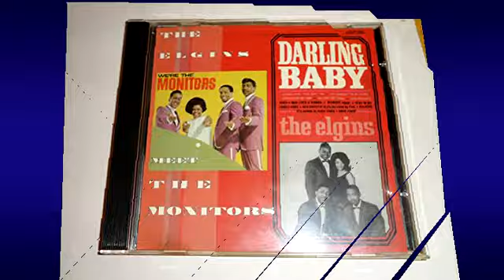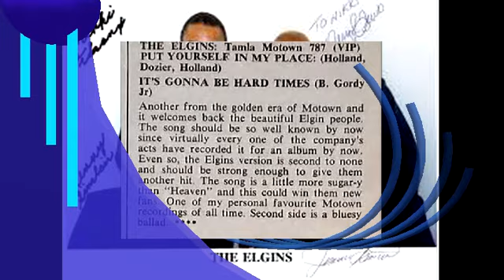I Understand My Man THE ELGINS Video Steven Bogarat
Artist Biography by Jim Dunn
In the '50s and 60s there were several R&B groups who recorded under the name Elgins. There was an Elgins group who recorded for MGM in 1958, another with two releases for Congress in 1964, and a Detroit-based soul group who recorded for Tamla and V.I.P in the late '60s and were best-known for their recording of "Heaven Must Have Sent You." And finally, there is the Elgins from southern California group, unrelated to the other three.
The California Elgins were comprised of Jimmy Smith, William Devase, Darryl "Cappie" Lewis, Kenny Sinclair, and Oscar McDonald, who joined forces in 1959. The various members brought some solid musical experience with them. Lewis, Devase, and Sinclair had all attended Centennial High School in Compton, CA. Lewis and Sinclair were both original members of the Six-Teens, fronted by Lewis' cousin Trudy Williams, who was 12 years old when she joined the group. The Six-Teens scored a big hit in 1956 with "A Casual Look" and had waxed several other follow-up platters for Flip Records. Devase joined Sinclair in 1958 as part of the Passions group, who recorded "My Aching Heart" for Era (reissued on Capitol). Joining William Devase and Kenny Sinclair in the Passions were Sinclair's brother Earl, Sammy Hardy, and Harold Garcia. The following year, 1959, Earl left the group, and with a name change to the Colognes, recorded "A River Flows," the second record to be released for Lummy Fowlers' new Lummtone label.